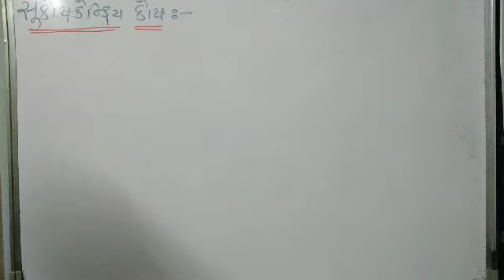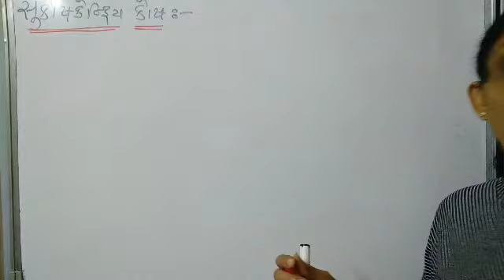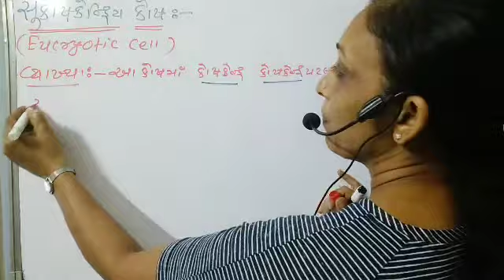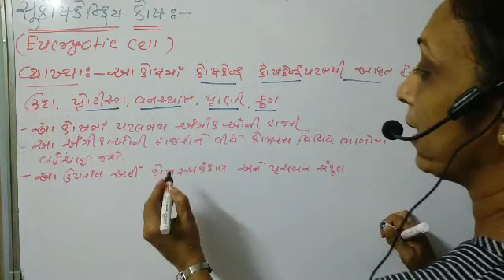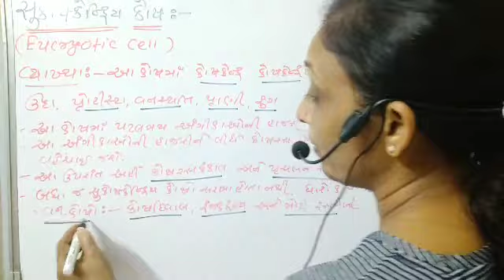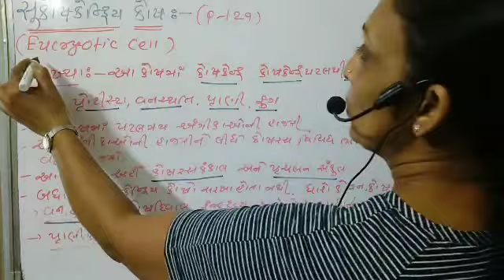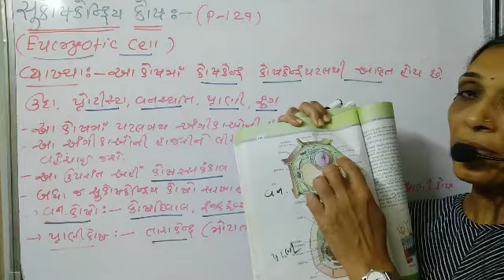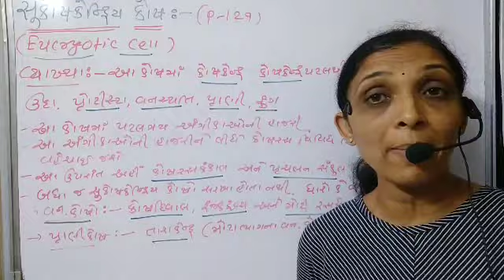11th biology L-10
કોષ